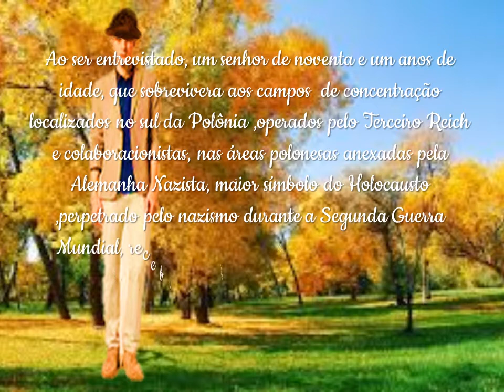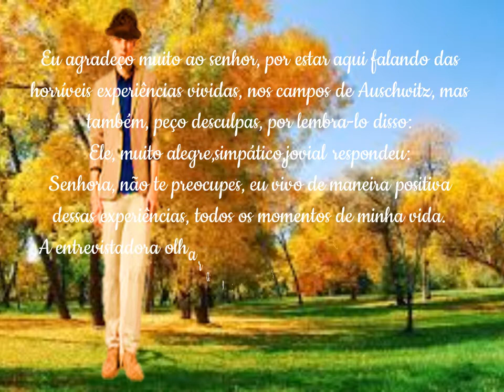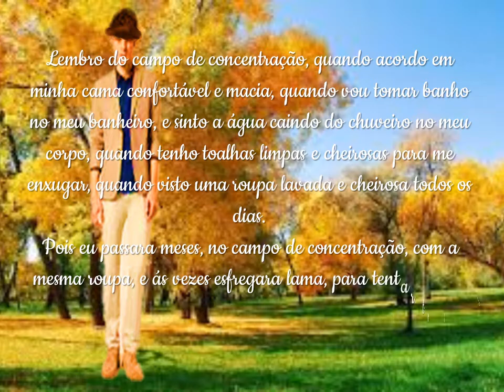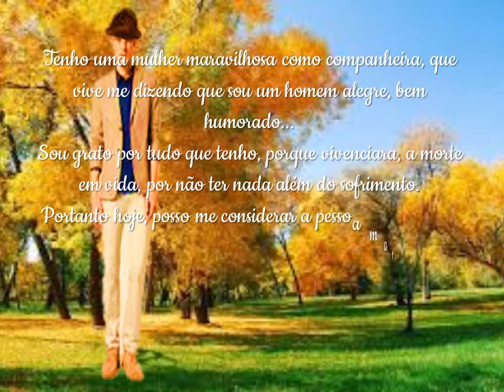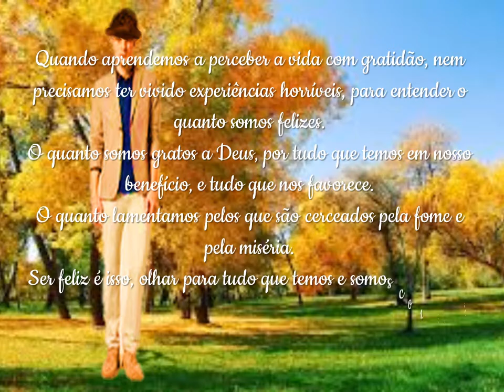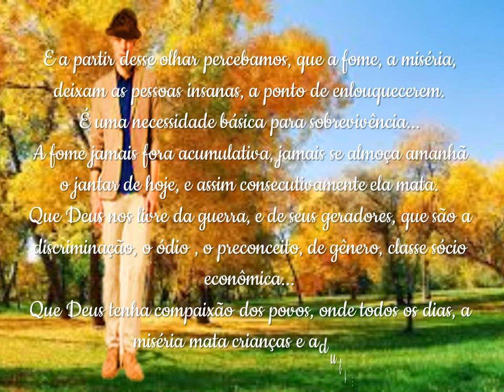O SOBREVIVENTE CONTO IZILDINHA